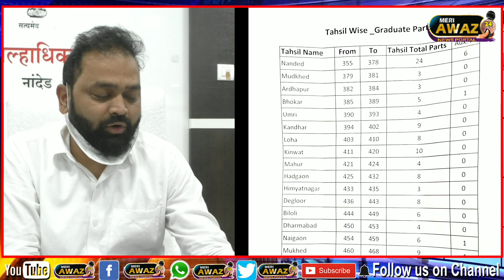5 AURANGABAD DIVISION GRADUTES ELECTION COMMISSION PRESS CONFRENCE IN NANDED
5 AURANGABAD DIVISION GRADUTES ELECTION COMMISSION PRESS CONFRENCE IN NANDED